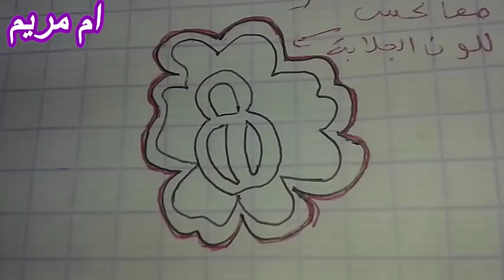التعلمي راندة الوردة باسهل طريقة واحترافية مع ام مريمranda/warda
السلام عليكم مرحبا بكم في قناة تعليم خياطة الراندة شكرا لكل من شارك في قناتي وتحية لكل من قام بعمل إعجاب اليوم ساقدم لكم راندة الوردة باسهل طريقة واحترافية مع ام مريم
اليوم سنتعلم اساسيات راندة الوردة هدا العمل سهل جدا اتمنى ان يعجبكم الفيديو نقدم لكم في هذه الفيديوهات دروس وتقنيات تعلم الراندة و الطرز فالجلابة المغربية هي فن رائع وعلينا تعلمه و الابداع فيه بكل المقاييس